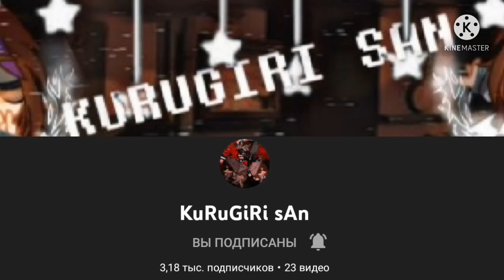FNAF SECURITY BREACH комиксы | RUS/РУС озвучка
Привет.
Спасибо за огромный актив на прошлом видео. Мне очень приятно.
Теперь вы можете попасть в ролик. Напишите комментарий и возможно попадёте в следующее видео.
На данный момент я учусь, поэтому видео будут выходить редко. Скорее всего из-за последнего комикса, где использовалась музыка из "JoJo's" (в этом только моя оплошность). Но все же обидно, что не могу монетизировать. Не подумайте, деньги для меня не главное, просто это труд, нервы и потраченное время, которые я мог потратить на учёбу и другие занятия.Иногда приходится не спать.
Сейчас я счастлив, ведь вас уже около 5 000. Спасибо.

Заметки:
00:00 Начало
00:13 Что-то
00:33 Интро
00:40 комиксы
03:34 Конец